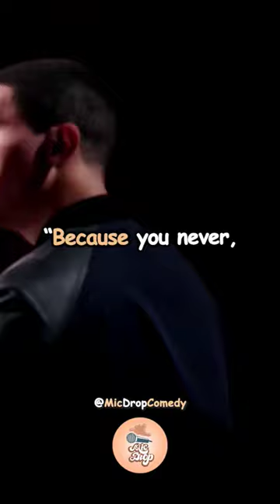How The British invade India according to TREVOR NOAH 🤣